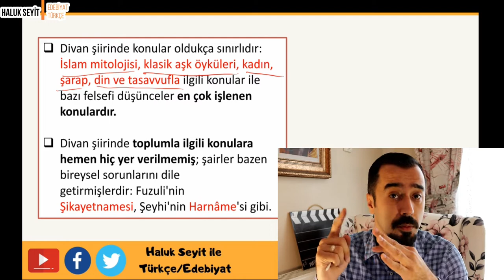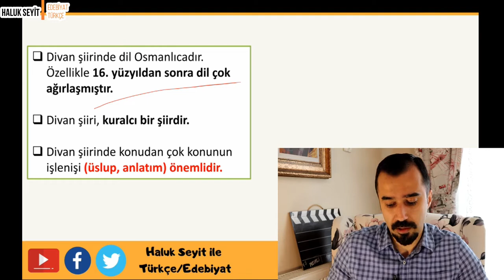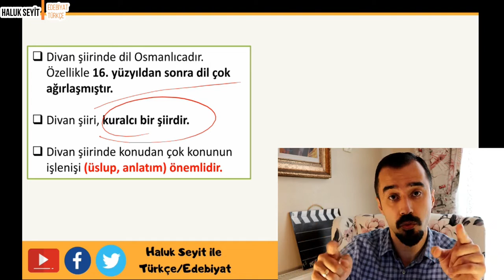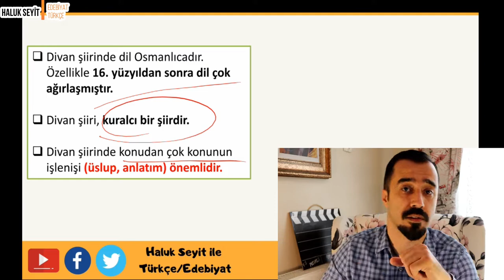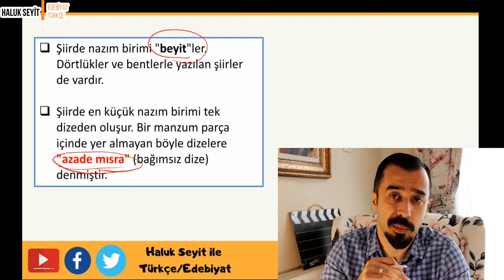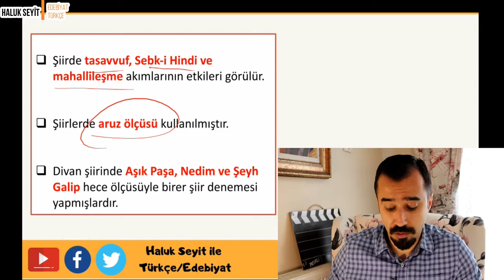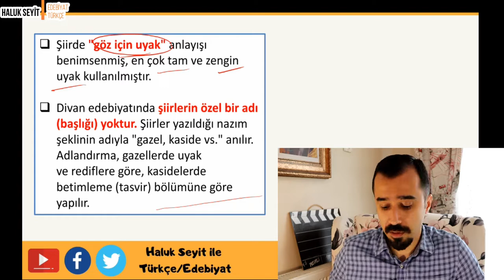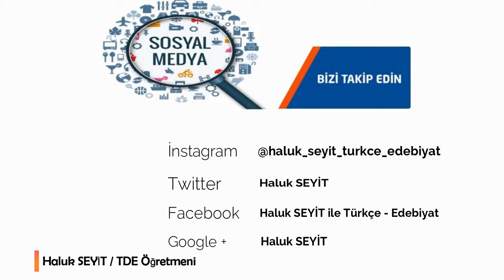Divan Edebiyatının Genel Özellikleri ( Yks / Ayt Türk Dili ve Edebiyatı )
Divan Edebiyatının Genel Özellikleri - Tüm Yönleriyle
"EDEBİYAT KAVRAM HARİTASI VE SINAV KAZANDIRAN EDEBİYAT NOTLARI" kitabımızın LİNKİ:

KAYITLI OYNATMA LİSTELERİME BİR BAKMALISIN!